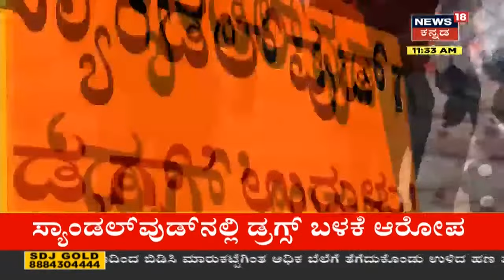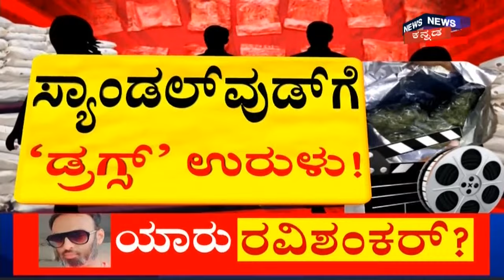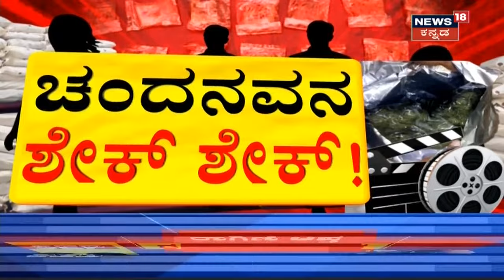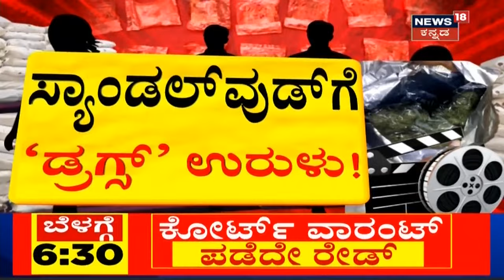Sandalwood Drug Mafia: ರವಿಶಂಕರ್ ಬಂಧನದ ಬೆನ್ನಲ್ಲೇ ನಟಿ Ragini Dwivediಯನ್ನ ವಶಕ್ಕೆ ಪಡೆದ CCB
Sandalwood Drug Mafia: ಸತತ ಮೂರೂ ಗಂಟೆಗಳ ವಿಚಾರಣೆ ಬಳಿಕ ನಟಿ ರಾಗಿಣಿ ದ್ವಿವೇದಿಯನ್ನ ಸಿಸಿಬಿ ಅಧಿಕಾರಿಗಳು ವಶಕ್ಕೆ ಪಡೆದಿದ್ದಾರೆ. ಸಿಸಿಬಿ ಪ್ರಶ್ನೆಗಳಿಗೆ ಸಮರ್ಪಕ ಉತ್ತರ ನೀಡದ ರಾಗಿಣಿಯನ್ನ ವಶಕ್ಕೆ ಪಡೆದಿದ್ದಾರೆ.